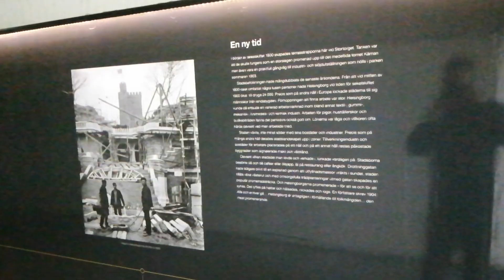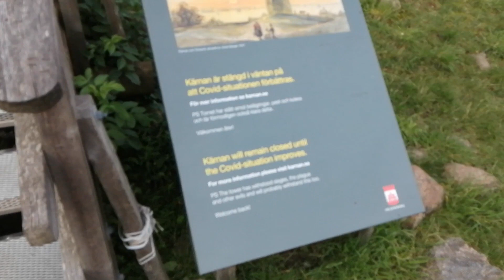Der andere, echte Kärnan | Schwedemark Tour Pt.5 | Vlog